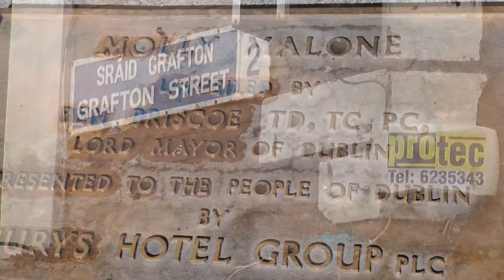Dublin asks tough questions about God 4: Molly Malone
We all know the famous Dublin folk-song, 'Molly Malone'.  Fishmonger by day, the legend also has here as something of a 'women of the night'. What does God say about people like Molly - the marginalised on the fringe of society. Kari Rothwell asks Biblical expert, Mark Finley.